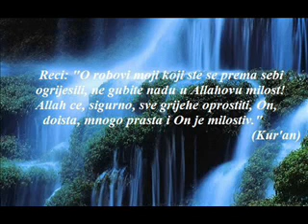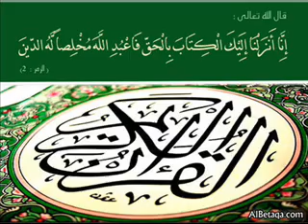Zauvijek tvoj prijatelj, prijatelju moj...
Nemoj mi nikada reći: zbogom, jer bi me to slomilo. Slomilo ko nježnu grančicu kada slomi težak snijeg koji upravo pada.